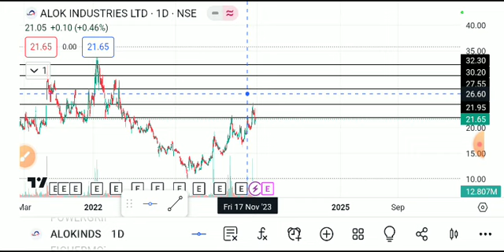ALOK INDUSTRIES SHARD LATEST NEWS TODAY/ALOK INDUSTRUES SHARE LATEST NEWS/ALOK INDUSTRIES ANALYSIS